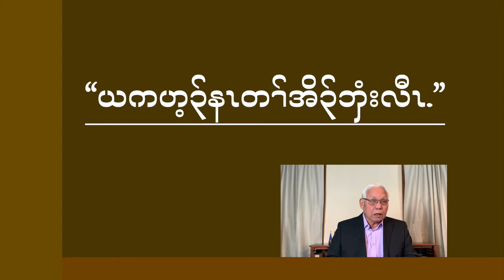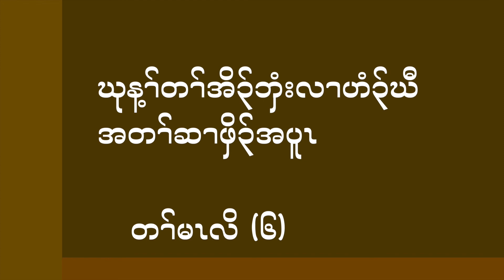Sabbath School Panel/Lesson | Sgaw Karen | "Come to Me" Lesson 5, 3rd Qtr 2021 "ဟဲဆူယအိ၃်တက့ၢ်..."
"Come to Me" Sabbath School Lesson 5, 3rd Qtr 2021